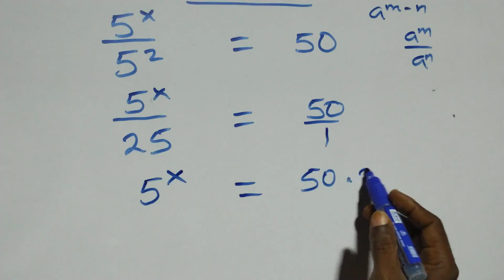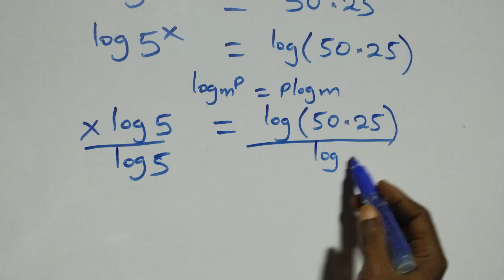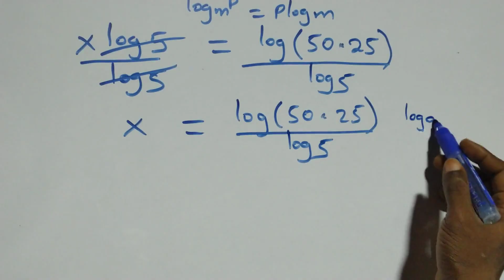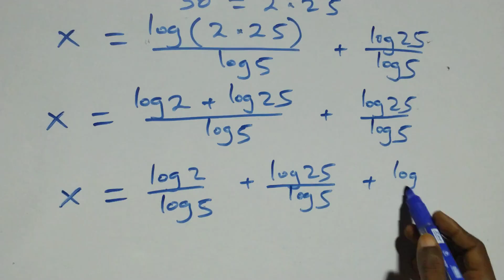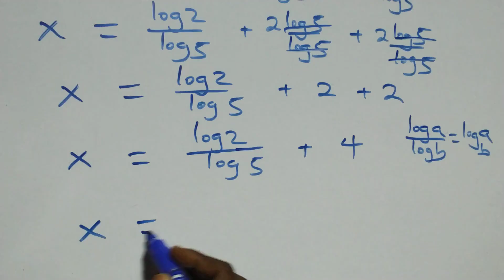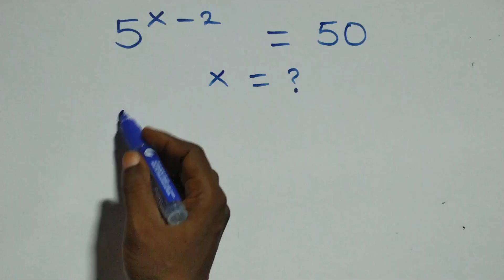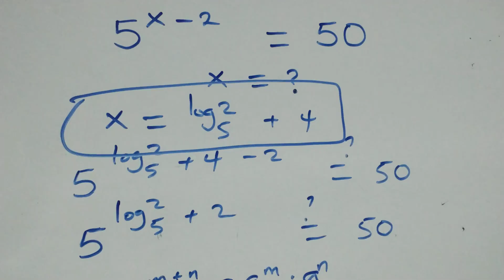Only 1% Solve This! Germany Math Olympiad Problem